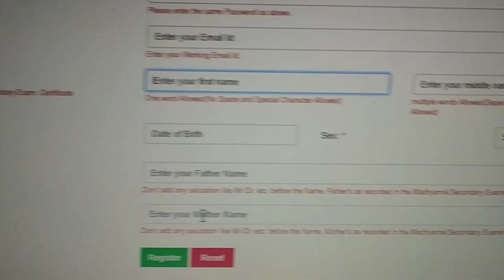WBCS One Time Registration Process 2021 | PSC New Website Enrollment Process